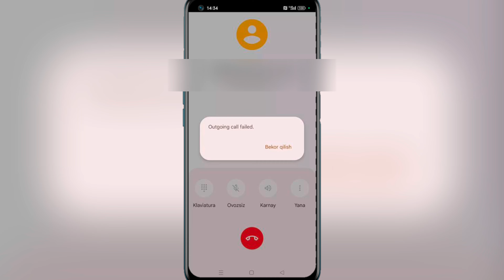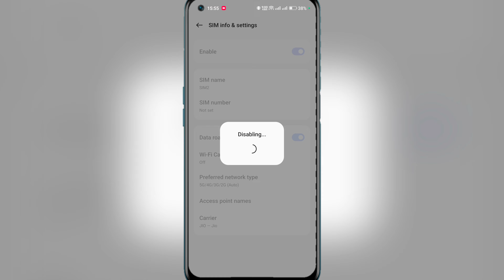Outgoing Call Failed Problem || How To Fix Outgoing Call Failed || Vivo/OnePlus/oppo/other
:- Your Quaires

Outgoing Call Failed

Outgoing Call ended

outgoing Call Failed Problem

call automatic ended problem

call apne aap end ho rha hai